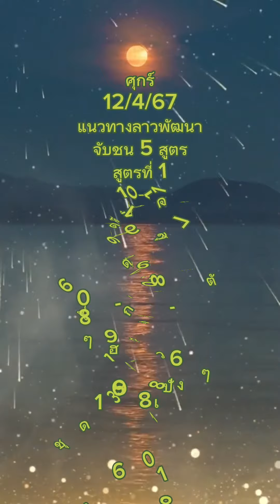#แนวทางลาวพัฒนา เด็ดๆมาแล้วค๊าาฟฟ มั่นใจ👍👍👍👍😁😁😁😁☺️☺️☺️